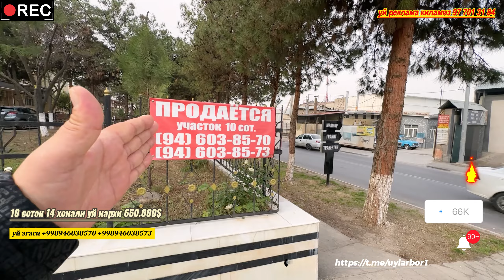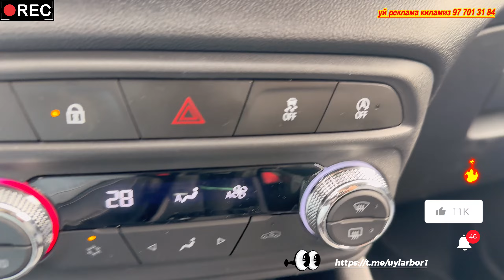10 соток 14 хонали Уй сотилади нархи 650000$ Тошкент Чилонзор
Тошкент шахри Уч-тепа тумани Изза кучаси
Узбекона ховли сотилади
участка майдони 10,35 сотих
3 каватли 14 хона
3 та ошхона 5 та санузел
1 та терраса  10 авто тураржой мавжуд
уйни бахоси  650000$